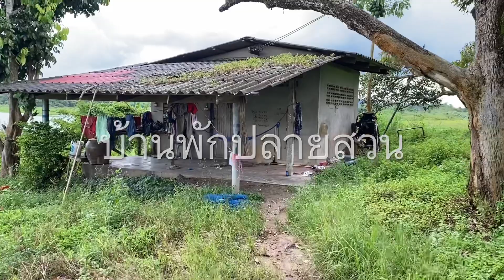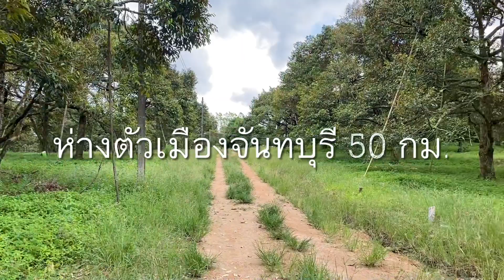LDC-00137 ขายสวนทุเรียน 33 ไร่ 300กว่าต้น ให้ผลผลิตแล้ว ต.คลองพลู อ.เขาคิชฌกูฎ จันทบุรี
สถานะ:ปิดการขาย✨🙏🙏🙏✨

สวนทุเรียนเนินหลังเต่าวิวสวย 33-0-0ไร่ 🌳🔅🏃🏻‍♀️
ภายในสวนมี ทุเรียนหมอนทอง เต็มพื้นที่ ⛳️

อากาศดีมาก ๆ เอกสารโฉนดรวม 1 แปลง 🧩

ทุเรียนภายในสวนทั้งหมดให้ผลผลิตแล้ว 🎉
ทุเรียนหมอนทองอายุ 15-20 ปี 300 กว่าต้น🌿
 สวนสวยสะอาดตา บริหารจัดการง่าย 🏌️‍♂️
 ต้นทุเรียนสวยสมบูรณ์ พร้อมให้ผลผลิต 🎳
 ดินดี แหล่งน้ำดี ท้ายสวนติดเขื่อนสันต์ทราย🏕

สวนทุเรียนติดถนนลาดยางทางสะดวก 🚥 🚐

ระบบสาธารณูประโภคพื้นฐานครบ 🚰💡🛰🧼
ห่างตัวอำเภอเมืองจันทบุรี 35 กิโลเมตร🚦🚙
ตั้งอยู่: ตำบลคลองพลู อำเภอเขาคิชฌกูฏ จันทบุรี 🛣
เอกสารโฉนด..📚

ราคาขาย" 40 ล้าน.-“✨💰💵💱🛒